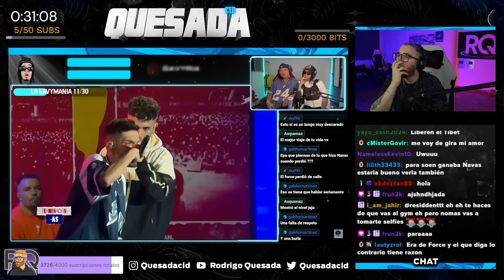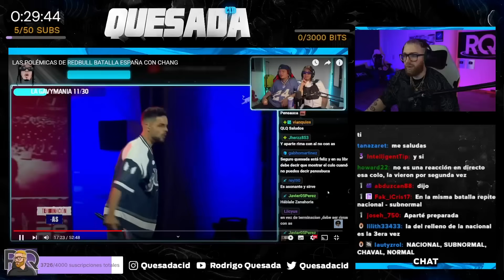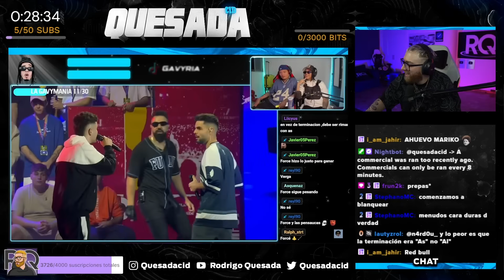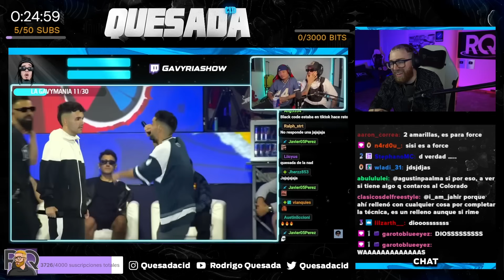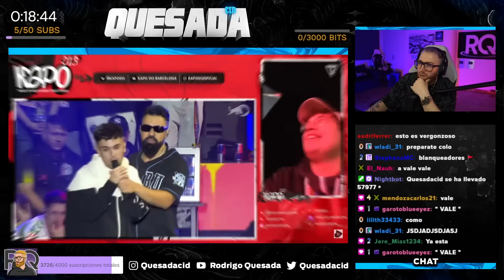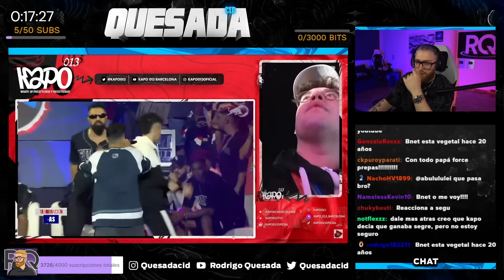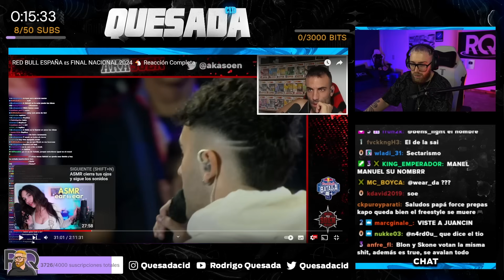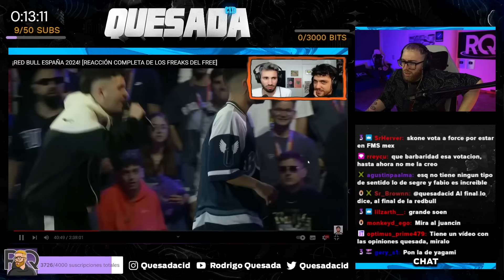¡ASÍ REACCIONARON LOS CREADORES DE CONTENIDO AL TONGO DE FORCE A SEGRELLES!